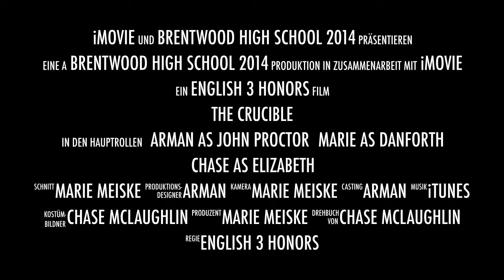The Crucible Trailer